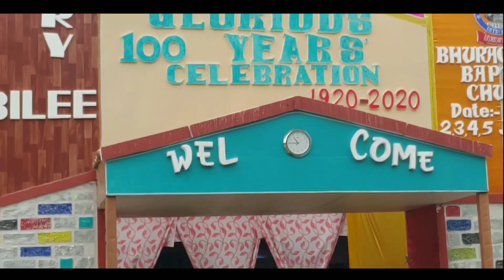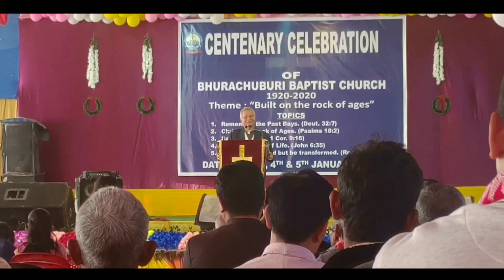Centenary Jubilee Celebration of Bhurachuburi Baptist Church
1Like & Comment = Motivation for me 1Subscribe & Share = Huge Motivation for bring creative content. So be my Motivation 👍